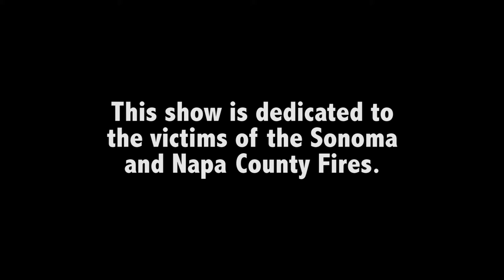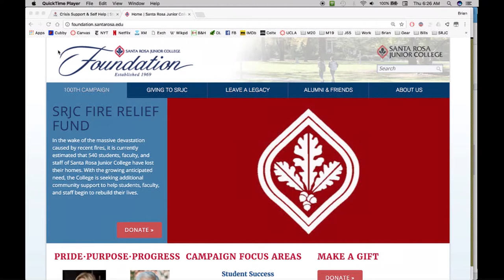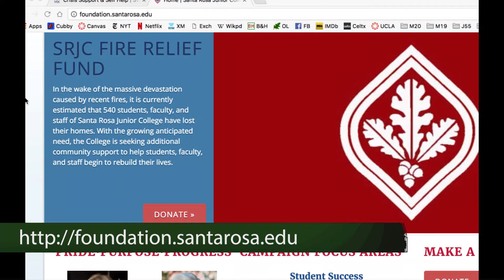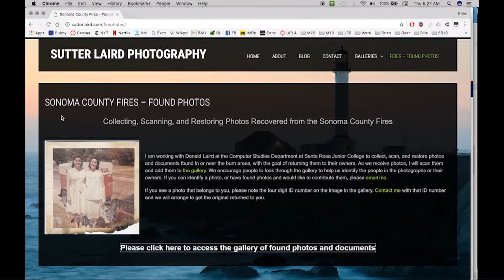SRJC News: the Sonoma County Fire, 10/26/17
SRJC's Media 19 class reports live from SRJC Studios on the wildfires that devastated Sonoma and Napa Counties.   This was recorded live on 10/26/17.   90% of all photographs, interviews and broll were shot by SRJC students.